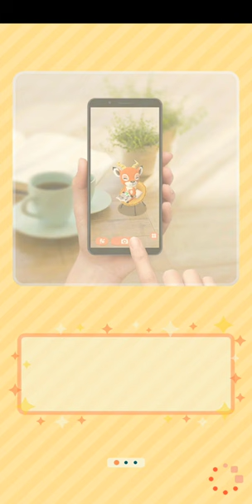Animal Crossing: Pocket Camp | Garden Event, Friends Upkeep | 2024